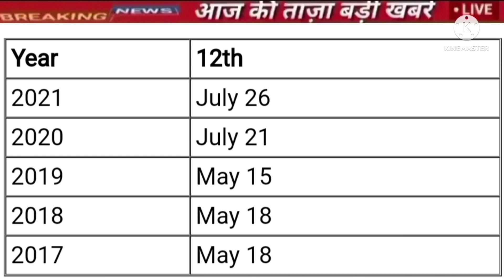27 मई बड़ी खबर, हरियाणा बोर्ड 10वीं 12वीं रिजल्ट घोषित हुआ!छात्रों का इंतजार खत्म#3 लाख छात्र मेरिट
hbse result date 2022
result hbse board
हरियाणा बोर्ड एग्जाम 2022 रिजल्ट कब आएगा।
हरियाणा बोर्ड रिज़ल्ट 2022।
haryana board 10th 12th exam 2022. Haryana Board Exam 2022 Result news today. haryana board class 10th and 12th Exam Result 2022. bhiwani board exam March 2022 Result .
hbse board results latest news 2022
hbse news result
hbse results informatin
hbse board copy check 2022
board copy check 2022
12th result 2022 hbse
hbse 12th result 2022
hbse 10th result video
results hbse 2022 10th
hbse results kab aayega

hbse all paper solutions
hbse math set a solution
hbse board
hbse exam
class 10th exam latest news 2022
hbse class 10th math solution
hbse class 10th english exam solution 2022
hbse class 10th hindi paper solution 2022
hbse class 10th social science paper solution 2022
hbse class 10th science paper solution 2022
hbse class 10th physical paper solution 2022
hbse class10th sanskrit paper solution 2022
haryana board exam solution 2020
hbse sample paper 2022
hbse sample paper 2020-21
hbse maths sample paper
hbse maths mcq question 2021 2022
mcq questions maths class 12
mcq question maths chapterwise
mcq question maths class 10
class 10 maths mcq questions with answers
class 10 maths mcq question for board exam 2020
hbse class 12 maths
hbse class 10 maths
hbse 10th class math mcq 2021
maths class 10 mcq
hbse 10th mcq 2021
maths objective questions for class 12
mathematics objective questions
matrices objective questions
math objective question
objective questions on matrices
class 10th math objective questions,
hbse english solution 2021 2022
haryana board sample paper solution 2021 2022
10th hbse math answer key